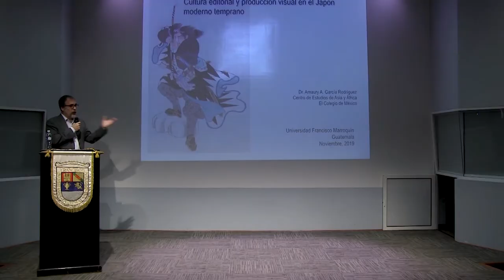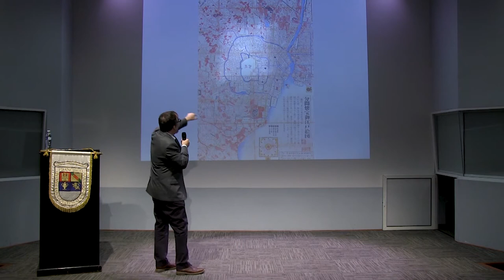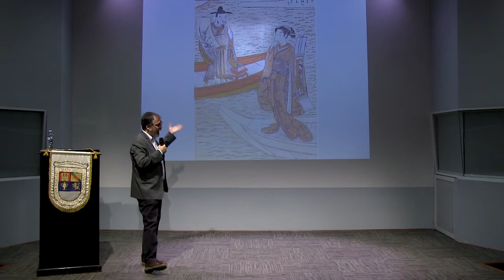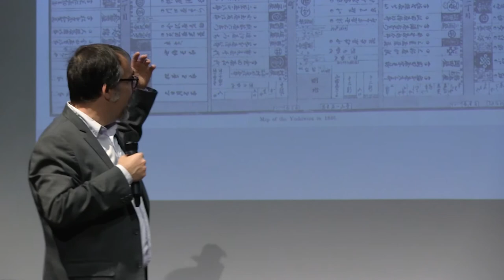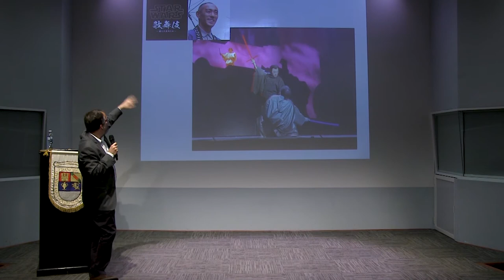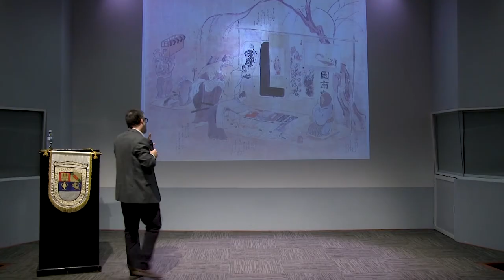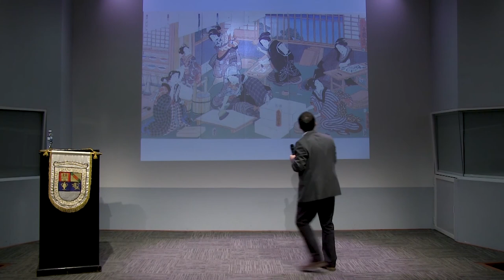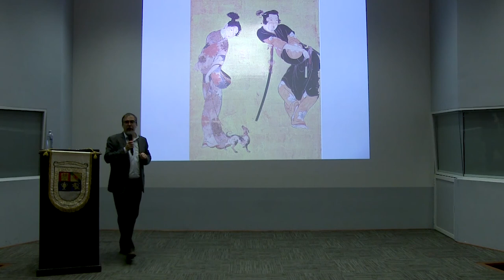Cultura popular y producción visual en el Japón moderno temprano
El especialista en historia del Japón, Amauri García Rodríguez, ofreció una conferencia sobre las estampas japonesas que han inspirado al manga y anime. El también conocido como Ukiyo-e es un género de grabado en madera realizado mediante xilografía que se produjo entre los siglos XVII y XX en Japón.

García, indicó que fueron tres las temáticas inicialmente abordadas: bijinga que son representaciones de mujeres comunes y bellas o de prostitutas famosas; yakusha-e que es un género artístico dedicado a la ilustración de actores de kabuki, quienes eran considerados ídolos populares; y shunga o imágenes de primavera que son estampas eróticas.

“Muchas de las temáticas más importantes de la estampa japonesa tienen que ver con la representación de esos deseos y de esos espacios donde se pueden cumplir esos deseos”. — Amauri García Rodríguez

Las estampas mostraban la realidad de la ciudad de Edo (actualmente Tokio), a la que García califica como un espacio de fantasía y de escape a las restricciones y censuras existentes. Los samuráis, miembros del gobierno, sucesos de actualidad eran temáticas que no podían representarse en el teatro Kabuki. Así mismo los materiales impresos debía cumplir con las regulaciones de publicación del gobierno en el siglo XVIII.

“Hay una serie de productos culturales que sirven para virtualmente algo que no es nuestra vida cotidiana”. — Amauri García Rodríguez

Este arte fue una producción comercial y un medio de publicidad de productos, servicios y lugares. Según el expositor, hay participación de patrocinadores detrás de la producción de cierto tipo de Ukiyo-e, como restaurantes o productores de kimonos de la época. Conoce sobre el grabado y la ilustración japonesa en este video.